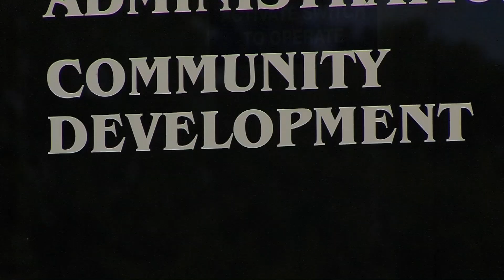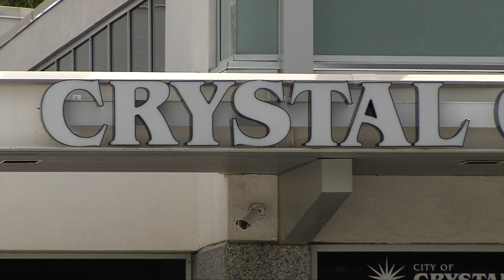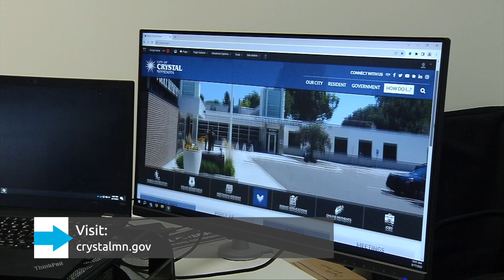Crystal Calls on Residents to Join Boards and Commissions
The city of Crystal is calling on residents to join boards and commissions to help advise the city council. "The city of Crystal is seeking residents willing to spend a few hours a month helping their community on a board or commission…to advise the city council on a variety of issues,” said Mike Peterson, Crystal Communications Coordinator.